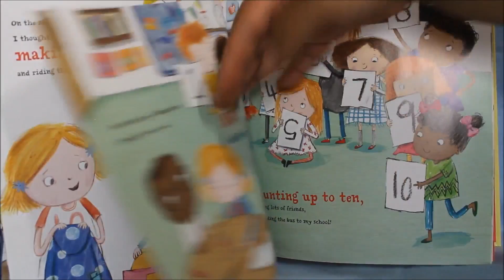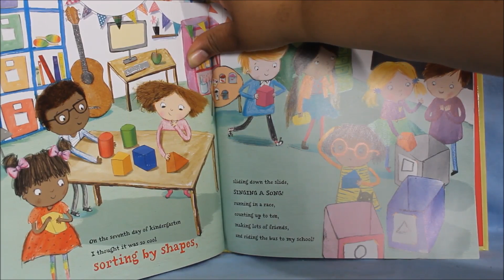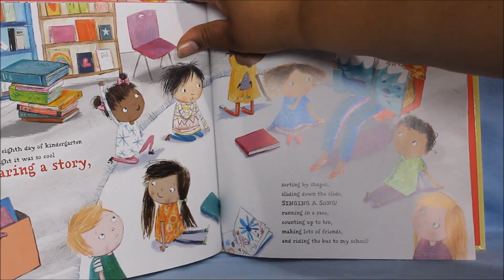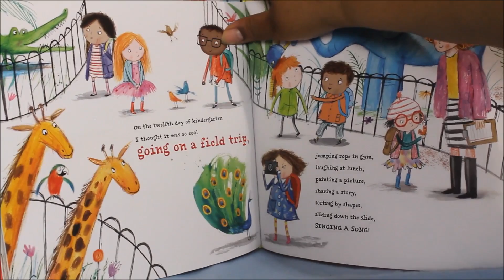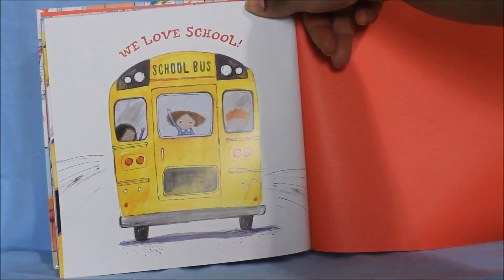(cc) Read aloud with me | Story Time | On the first day of Kindergarten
Hi everybody! This weeks book is about the first day of kindergarten.